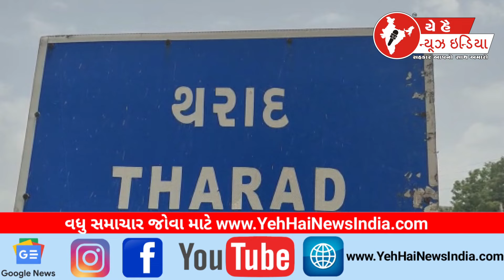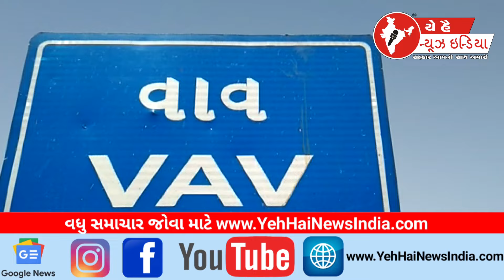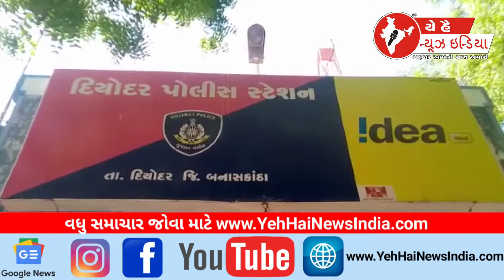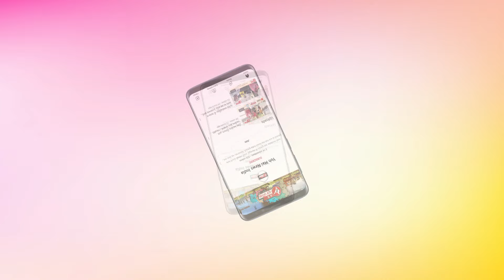09 JULY 2024 | Yeh Hai News India Channel | BanasKantha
09 JULY 2024 | Yeh Hai News India Channel | BanasKantha